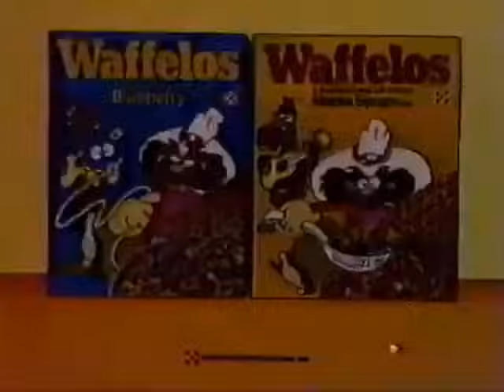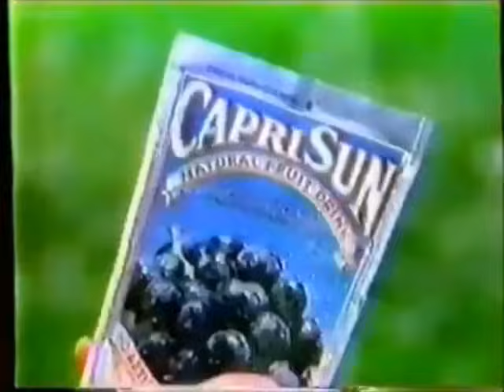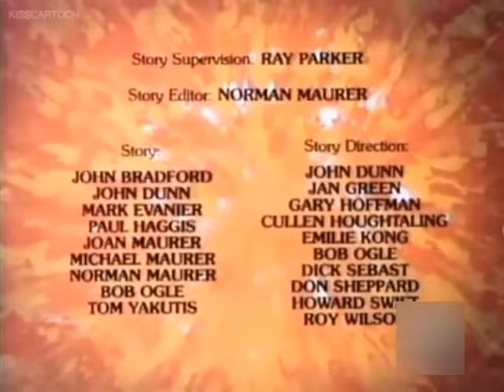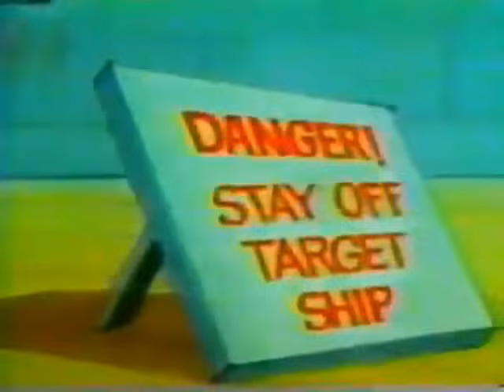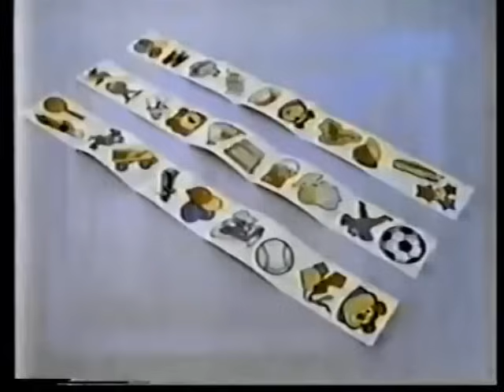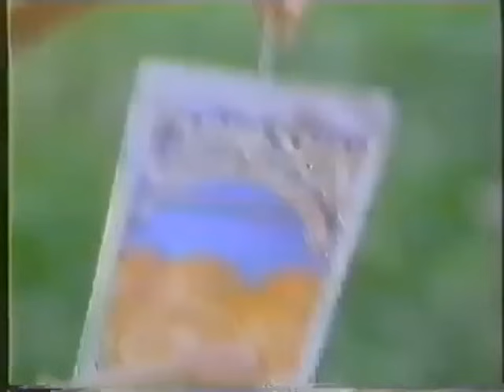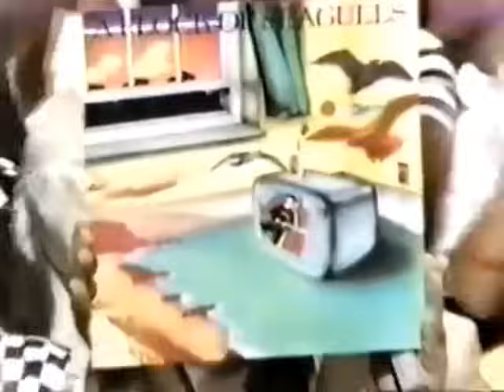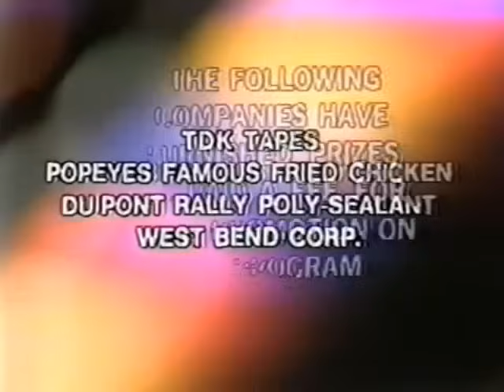ABC Saturday Morning Cartoon Lineup with bumpers and commercials| 1982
This was the United States broadcast television schedule on Saturday mornings for the season beginning in the fall of 1982 and ending in the spring of 1983.

1982 ABC Saturday Morning Cartoon Lineup Time Stamps
0:00 opening and Pac Man/ Little Rascals/ Richie Rich Show
1:22:57 Mork & Mindy/ Laverne & Shirley and Fonz Hour
2:45:15 Scooby &  Scrappy Doo Puppy Hour
3:14:55 ABC Weekend Specials
3:44:50 American Bandstand
4:30:14 closing

Super Friends (intro credits)
The Pac-Man/Little Rascals/Richie Rich Show
Mork & Mindy/Laverne & Shirley/Fonz Hour
The Scooby & Scrappy-Doo/Puppy Hour
ABC Weekend Special
American Bandstand